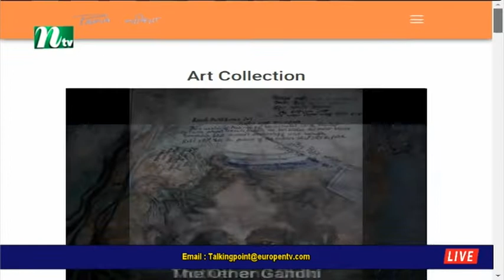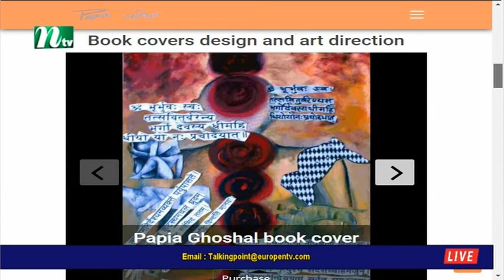Talking Point Papia Ghosal 14082022